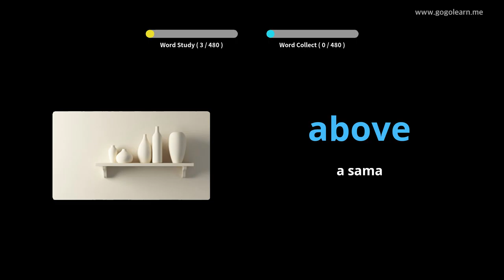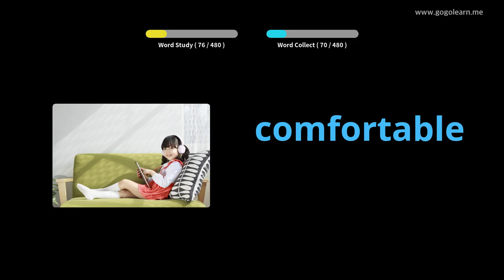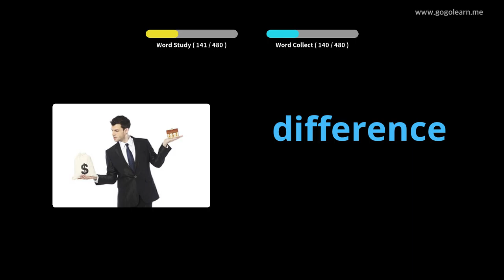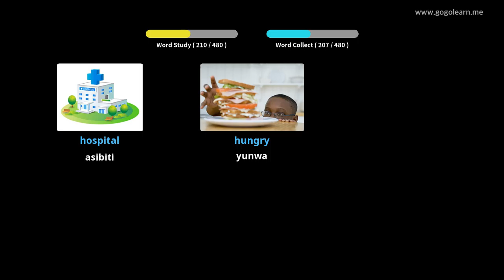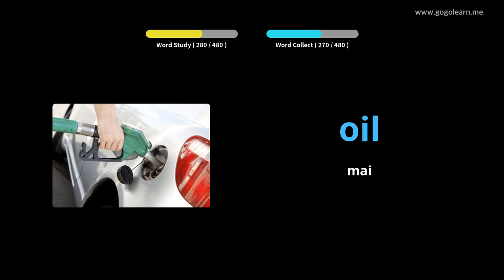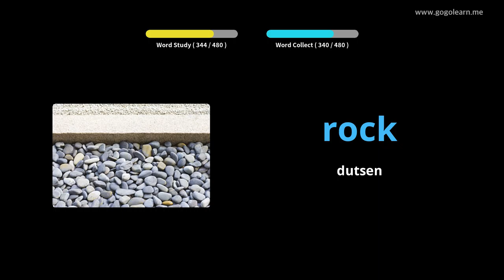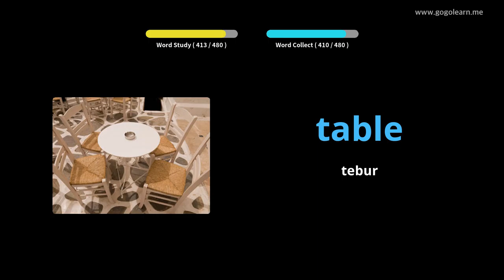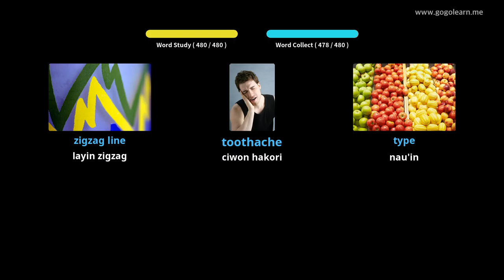Turanci Vocabulary Primary school |Golearn